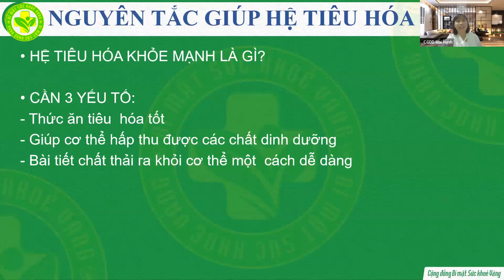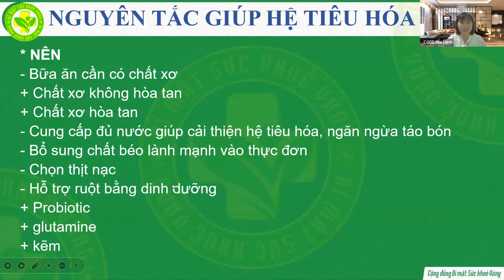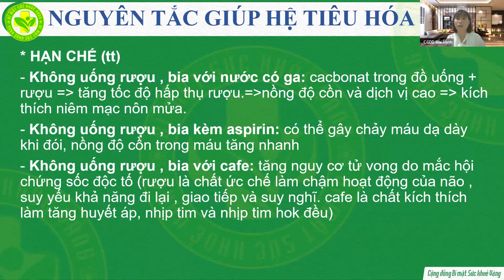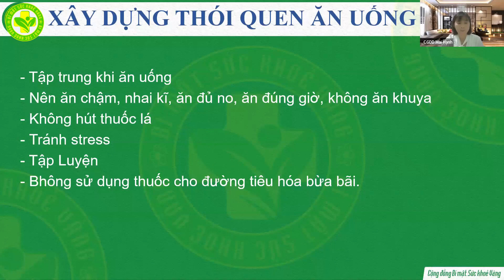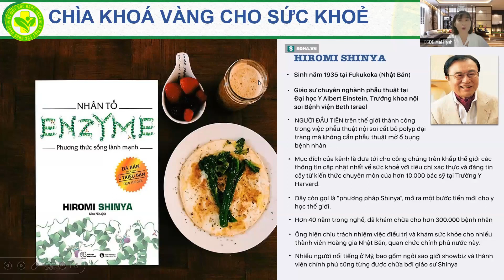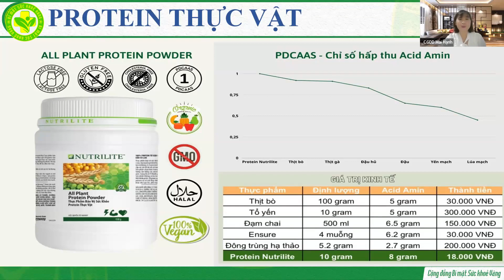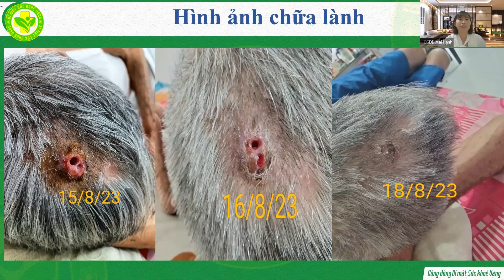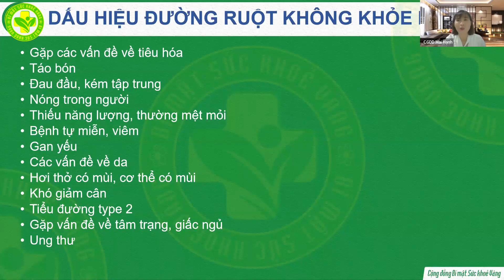DINH DƯỠNG CHO TIÊU HÓA KHỎE - CGDD MAI THỊ THÙY HẠNH